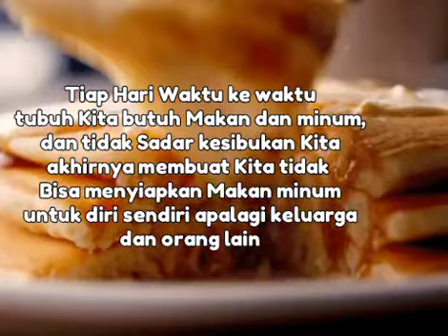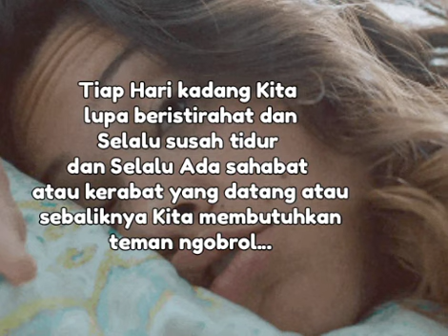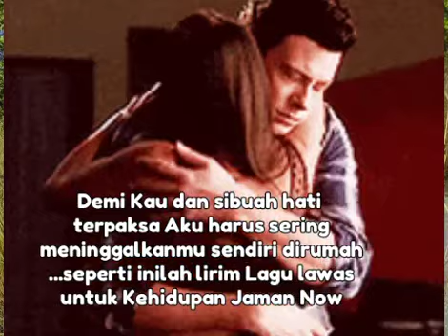Gunakan Waktumu Sebaik Mungkin, Untung Nenek Masih Berpesan Ini